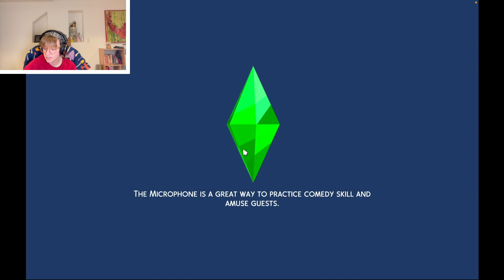I Got Engaged in the Sims 4! | Sims 4 Taylor Swift Legacy Challenge: Part 39! | Tink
In today's episode of the Sims 4 Taylor Swift Legacy challenge, Autumn gets ENGAGED!

Check out my TikTok for more Sims 4 x Taylor Swift content!

Give my friend  @FlappyStingRay  a watch! She's a legend!